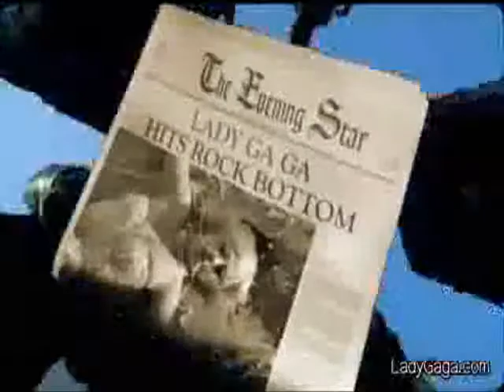Paris Hilton and Lady GaGa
Paris Hilton - Screwed

Hate all you want, it was fun and I like it :)

I don't own Paris Hilton or Lady GaGa.